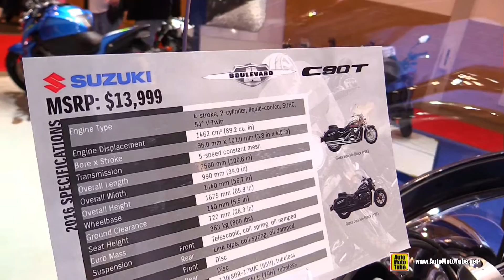2016 Suzuki Boulevard C90T - Walkaround - 2016 Toronto Motorcycle Show